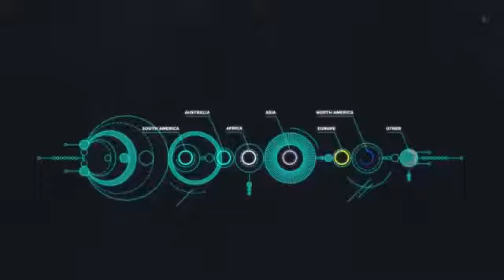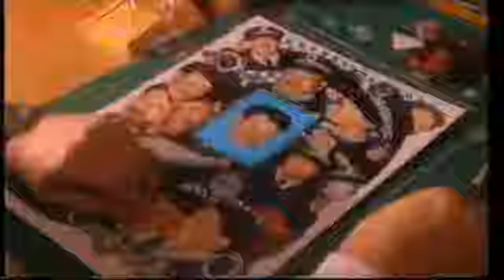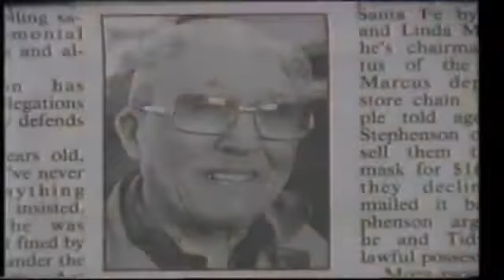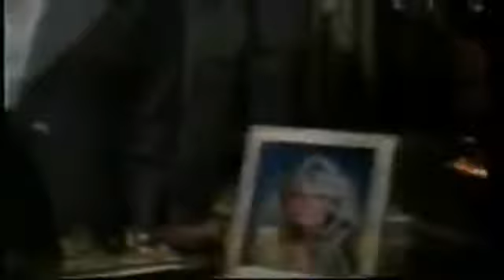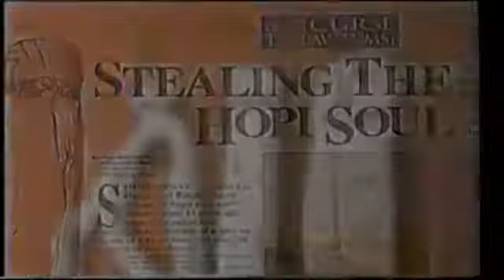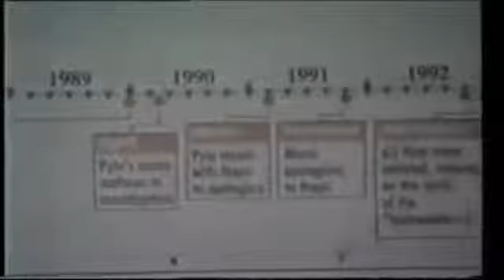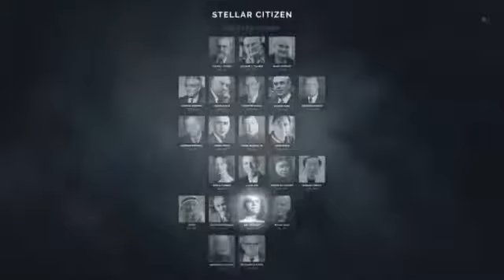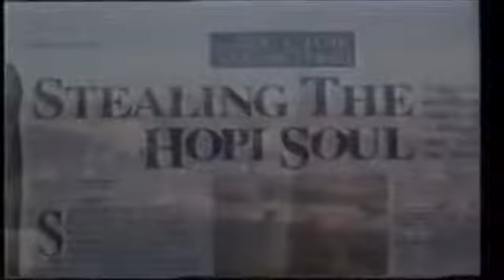This Video Proves Premonitions are Real Documentary